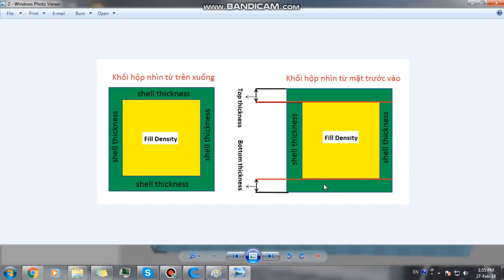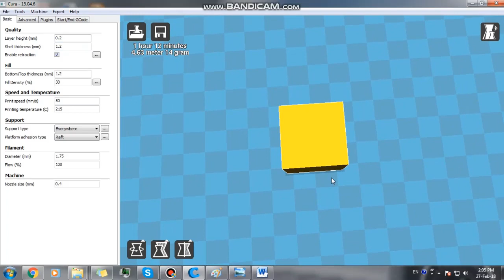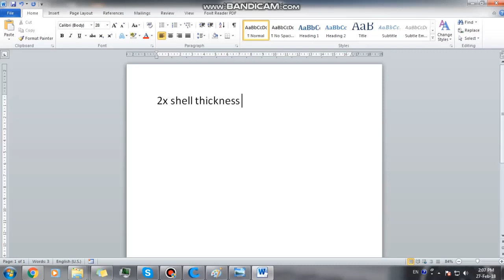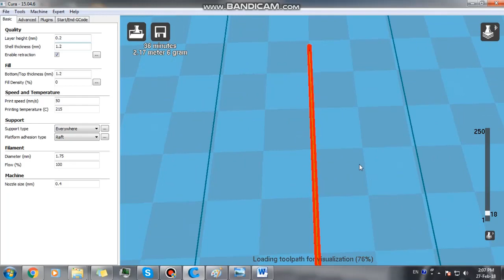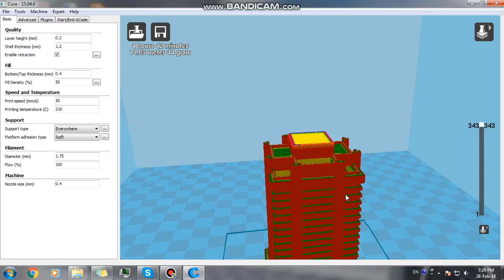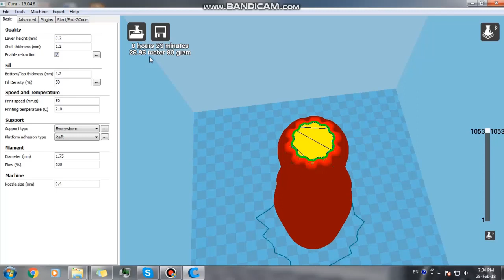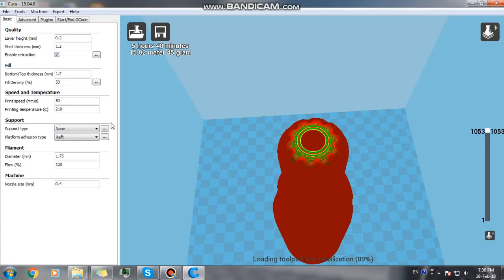HƯỚNG DẪN SỬ DỤNG MÁY IN 3D - PHẦN 4: CÁC YẾU TỐ ẢNH HƯỞNG CHẤT LƯỢNG BỀ MẶT IN 3D